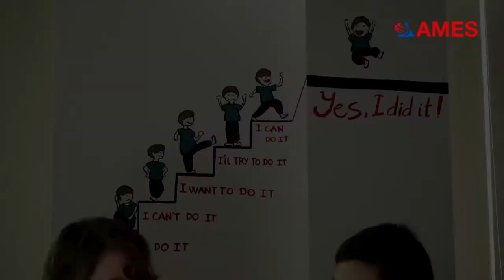Cảm nhận của Lê Mai Chi - Học viên lớp linh động ACE - AMES ENGLISH Hạ Long